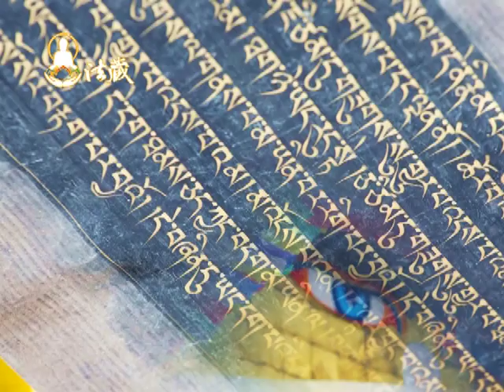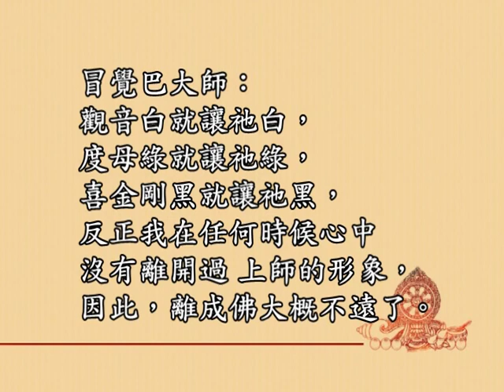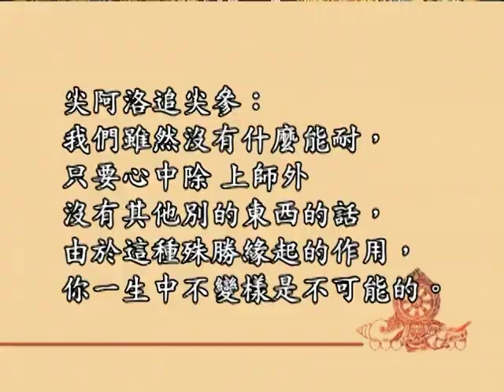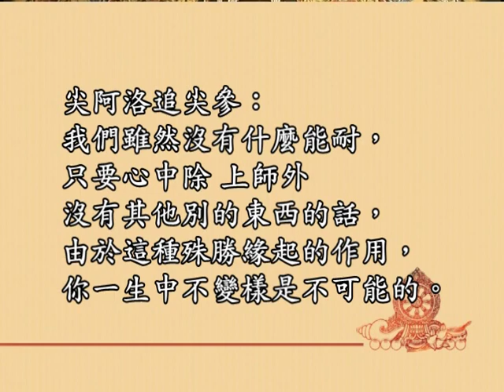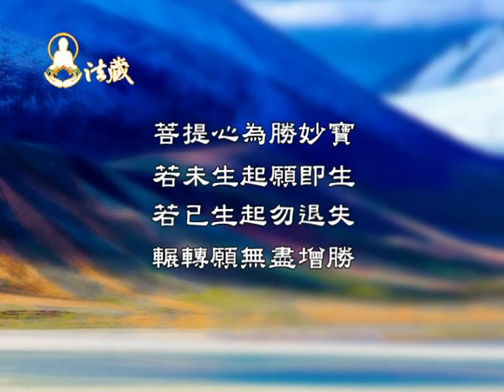龍德上師：快速累積功德之法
00:00修學金剛乘要得到萬事如意的成就，則要修習《上師相應法》。經典、祖師大德例證，一再說明修學金剛乘的核心：《上師相應法》，也是快速累積功德，即身成就的法門。應深入了解，才能修出解脫的功德力。
🙏讓我們一起恭聽慈悲 龍德上師開示：快速累積功德之法

00:10經常的憶念、思念上師的功德
第二個講到經常的憶念、經常思念上師的功德，分以下三種：第一種、經常思念上師可得諸事順利，如願以償。常常思念上師，你會覺得有如神助，無往不利，很多的善願都會成就。《華嚴經樹莊嚴品》它講：「經常心中不忘善師友，諸事會如願以成。」你心裡都不忘記「善師」，就是具足諸種功德的上師，「善師友」就好像朋友一樣親近。「諸事會如願成就」，很多事都會成就起來。心中念念不忘上師，會得到萬事如意的成就。不但，經典上說過，許多具有大說服力的親身例證，也再再地來做見證。第二、經常思念上師，自然得到許多本尊加持，獲得無上成就。很多人覺得，他學顯宗時間比較久，他沒有學金剛密乘。現在來修金剛密乘，尤其聽到我們講金剛乘的理論，深入的法門的時候。他很不習慣。他說：「上師跟佛，我當然是拜佛。上師跟佛祖都是很尊貴，可是我遇到大的災難的時候，我還是跟佛祖祈禱。」只是這裡講到經常憶念上師。一個行者，常常憶念自己的上師，你不會得不到諸佛菩薩的加持，反而得到許多本尊的護佑。這不是兩邊，上師跟諸佛你選一邊，選一邊就喪失另一邊，不會。如果常常憶念上師，反而得到三世諸佛的護佑，甚至獲得無上成就。

02:46心中不離上師形象，得到許多殊勝加持
大成就的冒覺巴大師祂講：「觀音白就讓祂白，度母綠就讓祂綠，喜金剛黑就讓祂黑，反正我任何時候，心中沒有離開過上師的形象，因此離成佛大概不遠了。」冒覺巴大師是成就者，祂不是不恭敬佛菩薩。祂說觀音白，觀音祂再殊勝，就是觀音的殊勝。度母再殊勝，就是度母的殊勝。我就是憶念上師，就是這個意思。所以祂這麼有信心，反正不管，諸佛菩薩本尊如何。我們觀修，第一個觀想什麼？蓮花月輪上出現種子字，種子字剎那間化現佛身，佛身再來是顏色，再來祂的一面二臂，再來祂的裝飾，再來祂的法器、手印，觀修是有次第的。所以這裡就直接講到本尊的顏色，觀音白就讓祂白，度母綠就讓祂綠，喜金剛黑，喜金剛是藍黑色的，喜金剛黑就讓祂黑，反正我心裡從沒離開過上師的形象。我專修《上師相應法》，我離成佛大概不會遠。所以這位大師，由於心中不離上師形象，得到許多本尊真實現前，反而祂專修、專門觀想上師，沒有想過其他本尊。反而那些本尊，現在其前加持祂現身。我們每天想本尊，本尊沒現前，他都不想本尊，他都想上師，反而本尊現前，多大加持，而且這位大師，在當生獲得無上成就。

05:15修學密法要有成就的要點
現代人修學密法，對於可以接觸到的上師，漠不關心。還一直去找很多的本尊法，來修來灌頂等等，這就是顛倒。這就是與那些大成就的大師行徑，完全相反，背道而馳。有一位尖阿洛追尖參，他也講過：「我們雖然沒有什麼能耐，但是只要心中除上師外，沒有什麼別的東西的話。由於這種殊勝緣起的作用，你一生中不變樣是不可能的。」雖然我們一般修行人資質駑鈍，沒有什麼大神通大證量，也不是轉世活佛、再來人，沒有什麼能耐。但是，你心裡除了觀想上師、憶念上師，就什麼都沒有了。由於你修這種殊勝緣起法門的作用，你的一生，它不會變樣是不可能的。你不會越來越有智慧、你不會越來越有福報、你不會越來越有成就，那是不可能的。你資質再一般，你只要心中有上師，其他什麼都沒有，你不變樣是不可能的。大師講相反的譬喻，來說明《上師相應法》的重要。

1.歡迎對本頻道的原創內容，進行非商業且善意的連結分享。
2.禁止未經授權。即對本頻道的原創內容，進行任何的擷取、剪輯、拼接、再詮釋、再配音或再配非影片內容的字幕等行為。